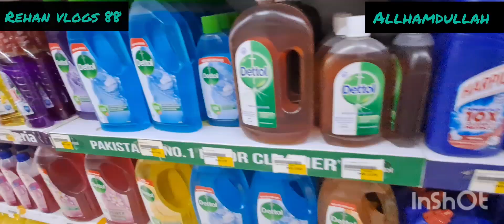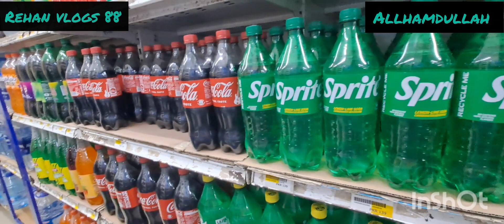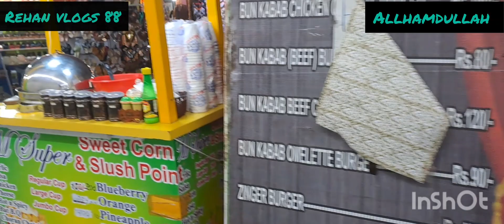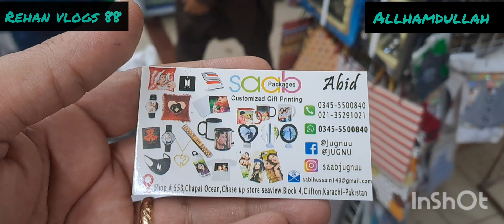Chase Up Super Market Karachi&BARBQ Party